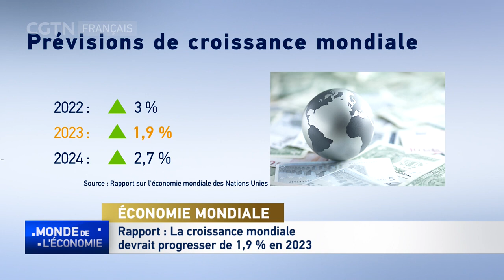Selon l'ONU, la croissance économique mondiale sera de 1,9% en 2023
L'ONU anticipe une forte baisse de la croissance économique mondiale pour l'année 2023, en raison de la pandémie, du conflit en Ukraine, de l'inflation galopante, du poids de la dette, ainsi que des problèmes climatiques. Dans le dernier rapport sur l'économie mondiale, les économistes de l'ONU prévoient un affaiblissement de la consommation privée et des investissements dans la plupart des pays, en raison de l'inflation et de la hausse des taux d'intérêt. Ils estiment que la croissance mondiale ralentira, passant d'un taux estimé à 3% en 2022 à 1,9% en 2023, avant de remonter progressivement à 2,7% en 2024. Mais le rebond probable dépendra fortement des futures mesures qui seront prises et de la stabilisation des chaînes d'approvisionnement. C'est pourquoi l'ONU a appelé les responsables de la politique monétaire à ne pas recourir à "une réflexion de court terme ou à une austérité budgétaire irréfléchie". Parallèlement, le rapport de l'ONU montre que le monde en développement restera un moteur de la croissance, des pays comme la Chine dépassant la moyenne mondiale.